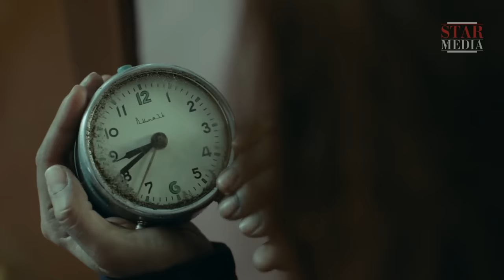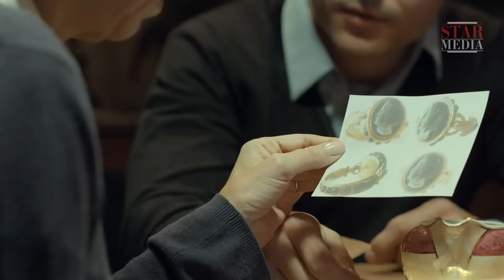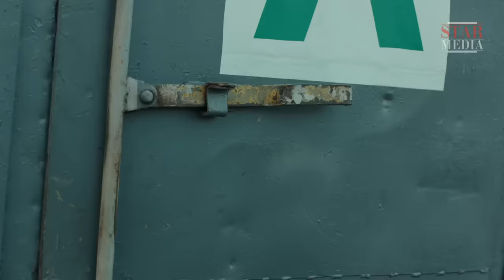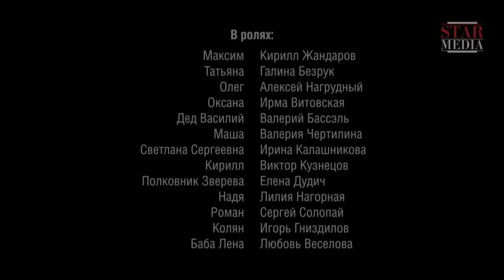Personal Interest. Russian Movie. Detective Melodrama. English Subtitles. StarMediaEN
Tatiana makes her escape from prison and seeks a hideout in a remote village of Pavlovka, in her late grandmother’s house. There she meets Maxim who has come to the village to take a break from the hectic city life. Instant chemistry sparks between them. Everything would be just fine were it not for Tatiana’s ex-boyfriend, Oleg, who comes to the village looking for her.Tatiana is forced to tell Maxim the whole truth about herself. She tells him about the robbery she committed together with Oleg and how she took all the blame on herself and then escaped from prison.Maxim assures her that he will be by her side no matter what and will help her get through all this. But things are not as simple as they seem, because Maxim isn’t who he pretends to be…

Type: film
Genre: detective melodrama
Year of production: 2015
Number of episodes: 90 minutes
Directed by: Anatoliy Grigor'ev
Written by: Alla Zagorodnya feat Anton Streltsov
Production designer: Mikhail Shevchenko
Director of photography: Aleksandr Krushtalovuch
Producers: Galina Khrapko, Vlad Ryashin
Cast: Galina Bezruk, Kirill Zhandarov, Aleksey Nagrudnuy, Viktor Kuznetsov, Irma Vitovskaya, Valeriy Bassel